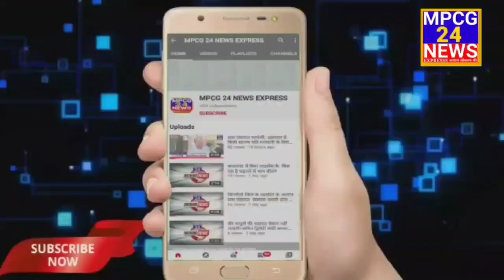एसडीएम ने किया खाद की दुकानों का निरीक्षण, मेसर्स नरेश आसटकर कृषि केंद्र पर की कार्यवाही ।।